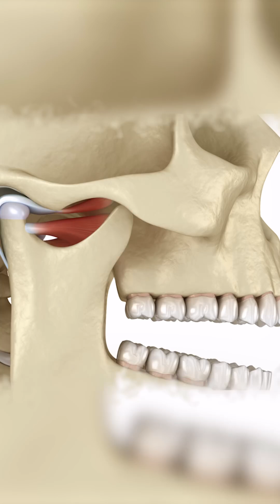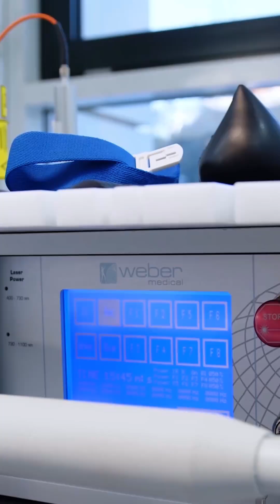What is the most common surgery in the world?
Tooth extractions are the most common surgery in the world.
This means that our job as a dentist is not just to fix teeth, it's to heal - because a surgery is a surgery. More importantly, it is fundamental that we truly understand the giant connection between our mouth and our body. After all, our mouth is part of our body! And, furthermore, all inflammation and infection based in the mouth can easily ceate havoc in the body, and most of the time that connection is never established. The mouth-body connection is more important than ever. As is communication between dentists and doctors.